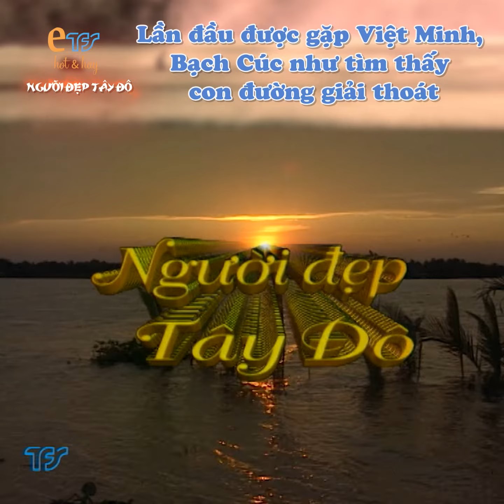NGƯỜI ĐẸP TÂY ĐÔ - tập 4 |trích đoạn hay| Lần đầu gặp Minh, Bạch Cúc như tìm thấy con đường thoát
NGƯỜI ĐẸP TÂY ĐÔ - tập 4 |trích đoạn hay| Lần đầu được gặp Việt Minh, Bạch Cúc như tìm thấy con đường giải thoát

Nguồn: TFS

©️ Bản quyền bộ phim "Người đẹp Tây Đô” - thuộc TFS - Đài truyền hình TP.HCM.